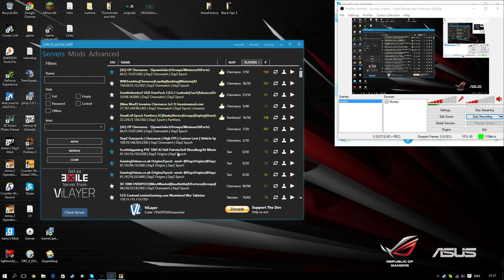I'm a DayZ Noob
Skype: iTz_ORiGiNALz

Here's my live stream channel

StickyGrips use ORiGiNALz for 10%off

My Game Battles account